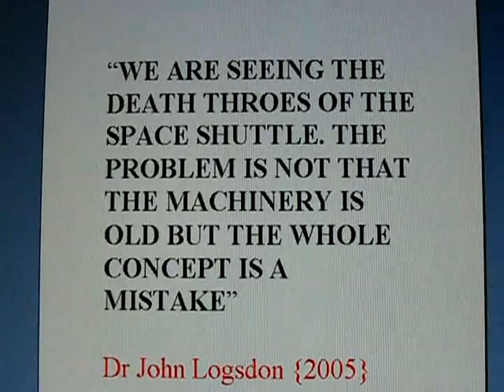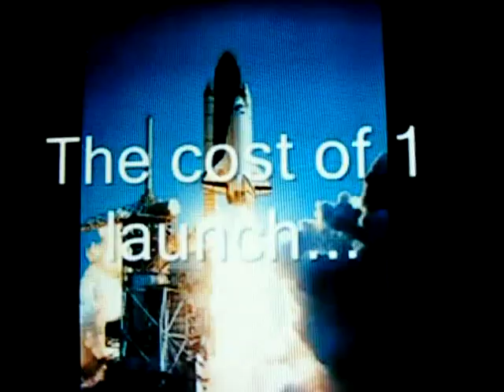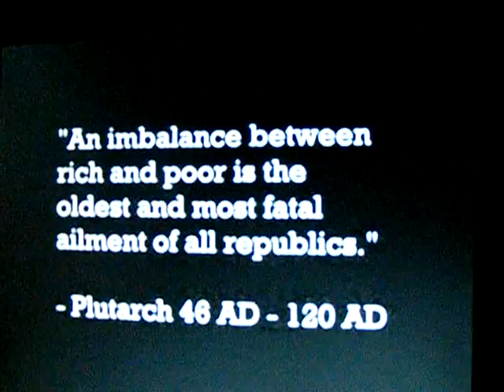dollars in the heavens by geneva { space waste }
video montage to song by awesome scottish indie band - geneva